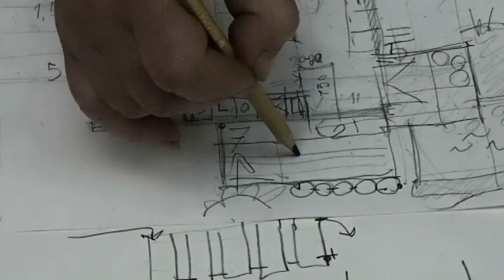Od czego zacząć projektowanie siedliska - cz 2 - STREFA PRZYDOMOWA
Z krótkim wyjaśniającym wstępem :D